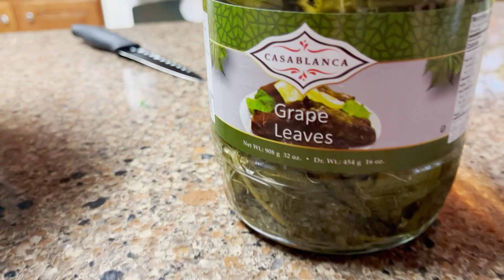GS4879 Долма под прибаутки.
в Америке все возможно!